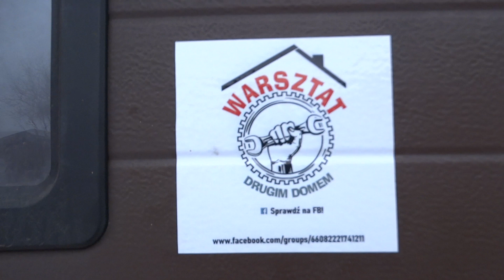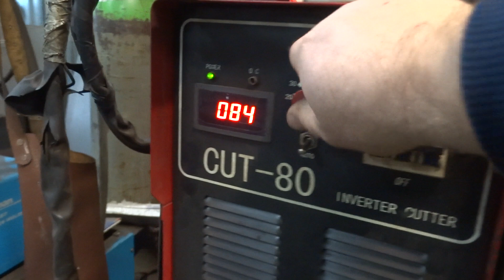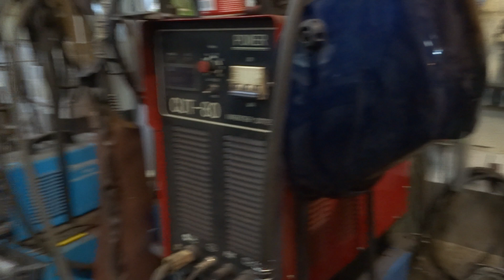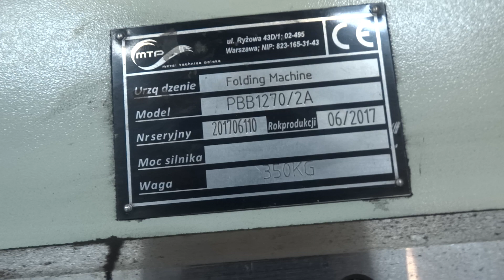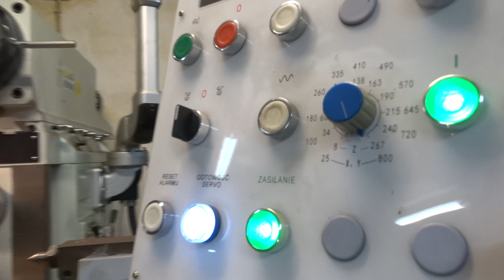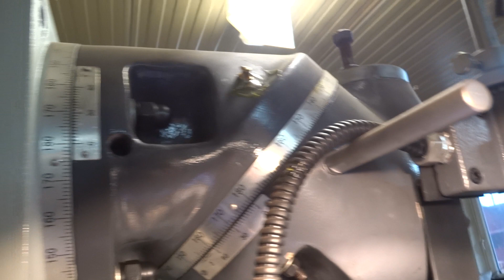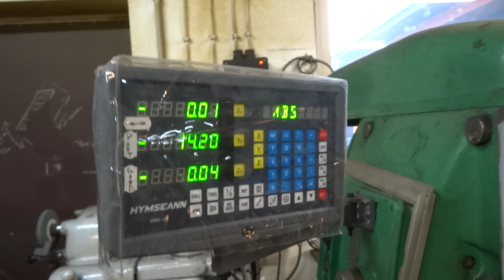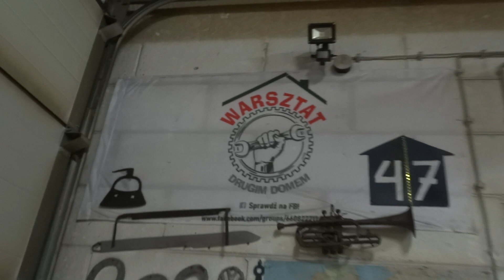Mój Warsztacik Nowe zmiany My Workshop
Więcej  o tematyce warsztatowej  znajdziecie na moich innych filmikach na YouTube.